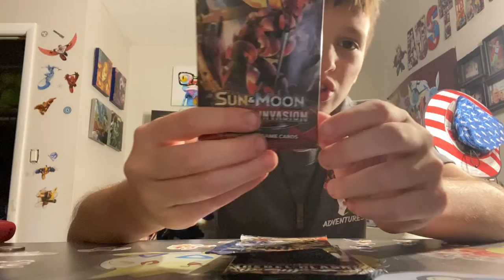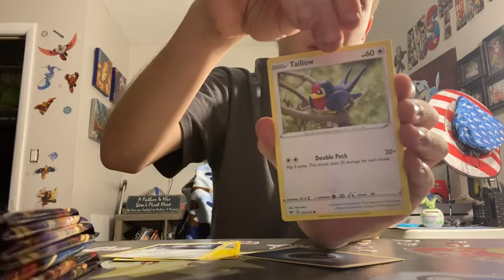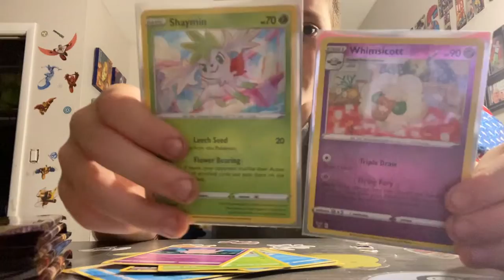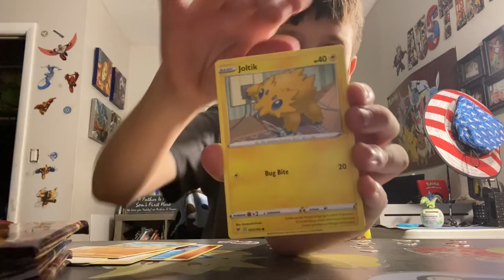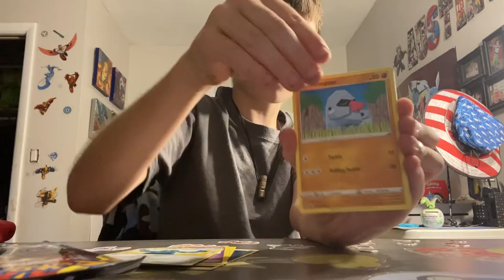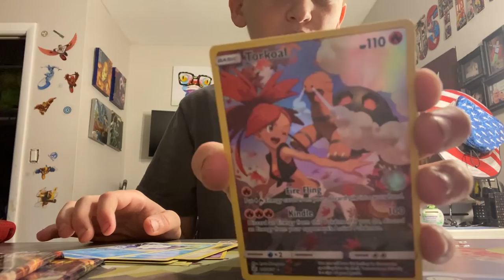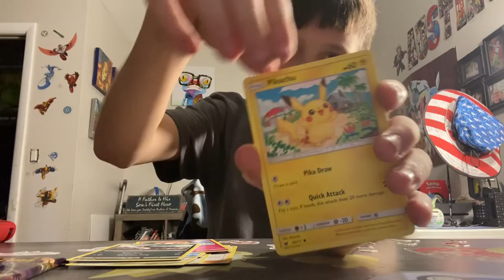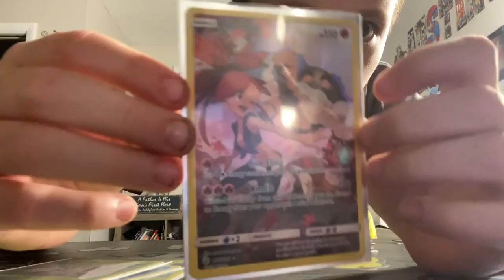Pokémon Monday pack opening